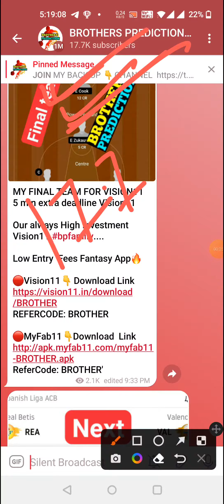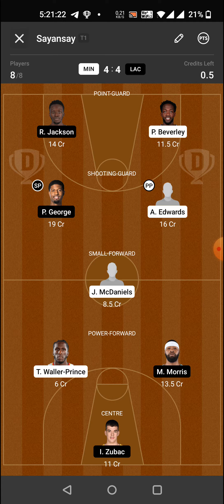MIN vs LAC FINAL BASKETBALL DREAM11 TEAM PREVIEW TODAY MATCH | NBA LEAGUE 2021-22